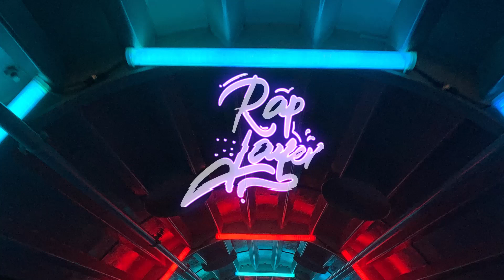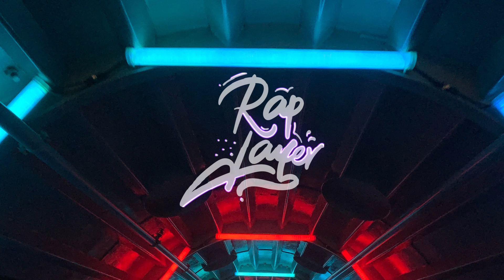Parris LaVon - Two-Four